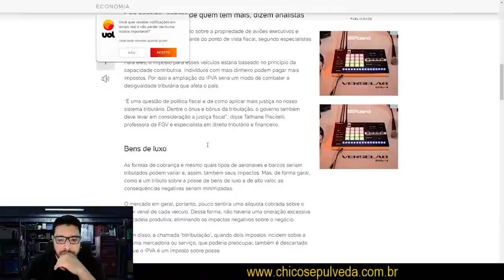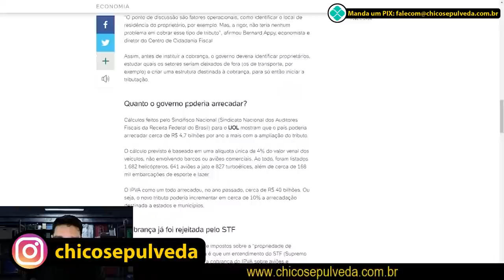Imposto sobre Aviões e Embarcações de Luxo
Voltz Motors
Recife: Av. Eng. Domingos Ferreira, 2379 - Pina, Recife - PE
São Paulo: Av. Nove de Julho, 3952 - Jardim Paulista, São Paulo - SP

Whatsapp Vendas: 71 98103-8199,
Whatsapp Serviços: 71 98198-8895